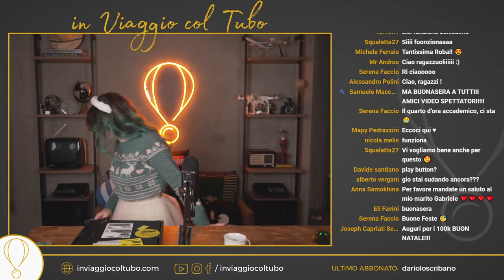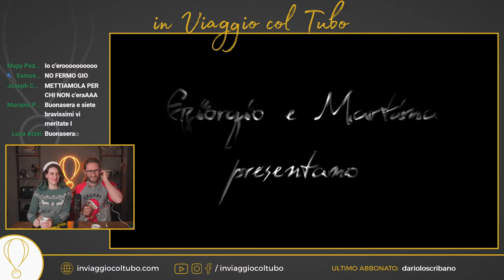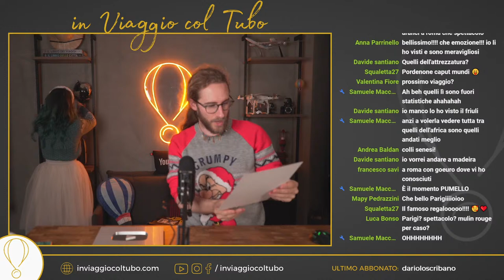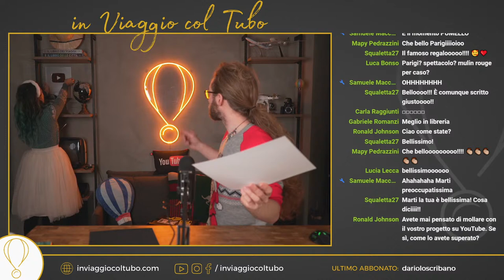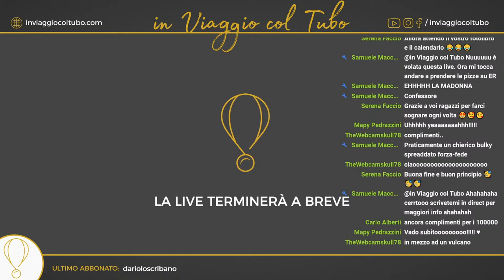CENTOMILA.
Celebriamo insieme i 100.000 iscritti al canale YouTube! Unboxing placca d'argento, video in super-mega anteprima, ma anche chiacchierata di fine anno. Tanti tanti cuori a tutti voi ❤

Comprando tramite questi link ci darete una mano a migliorare sempre di più la qualità dei nostri video, questo perché essendo affiliati Amazon e Booking riceviamo un guadagno per ogni acquisto idoneo, ma voi non spenderete un centesimo in più.

💌 Indirizzo per le cartoline:
Giorgio Pirola
via Brennero 41
20832 Desio (MB)

ATTENZIONE! Se avete domande sui viaggi che vi mostriamo lasciate un commento sotto ai video perché scrivendo all'email non riceverete risposta 🙏